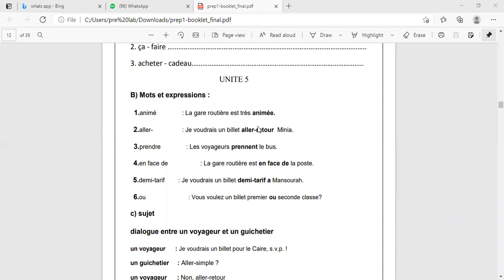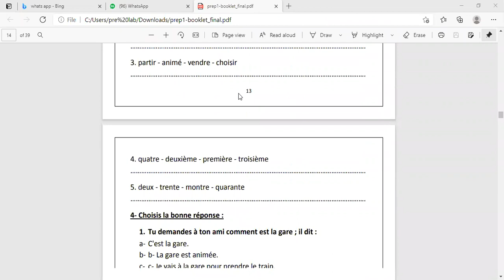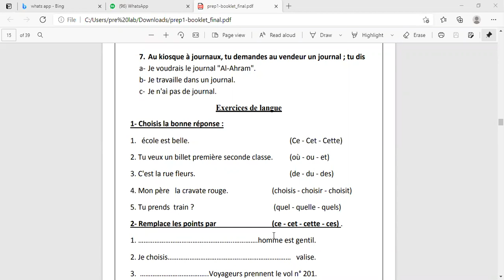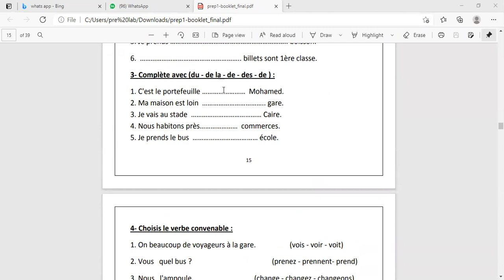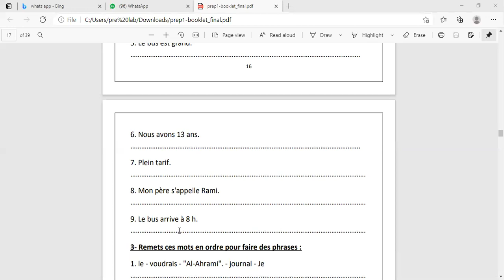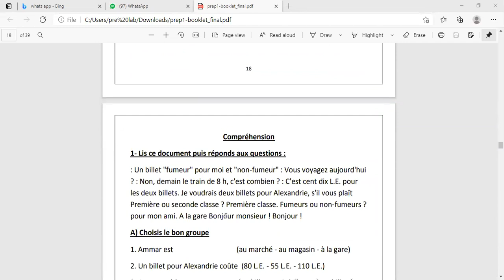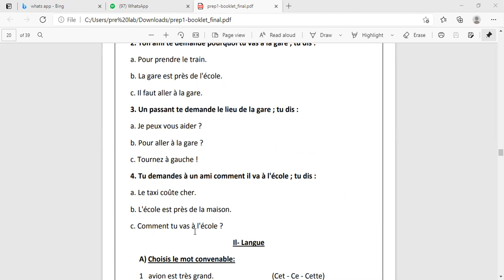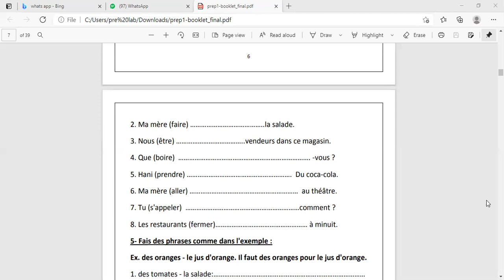french prep .1